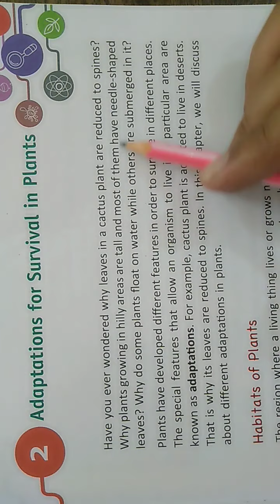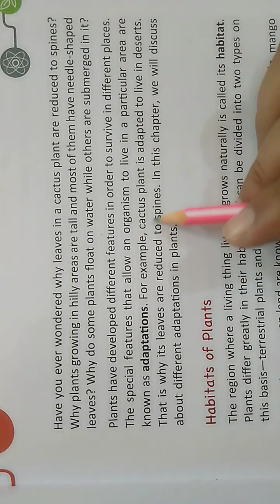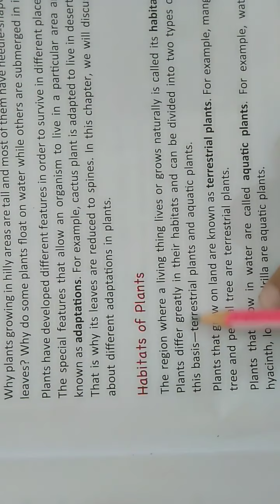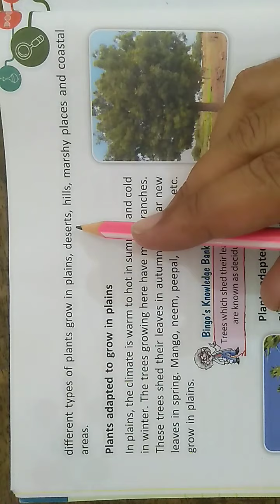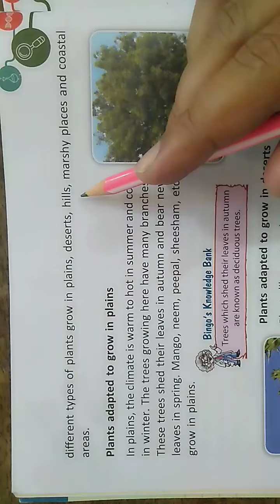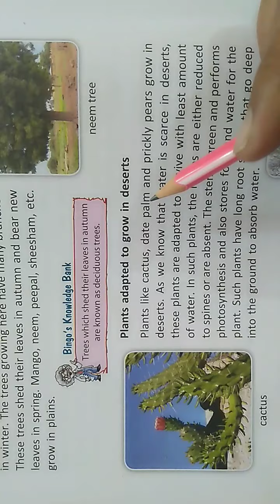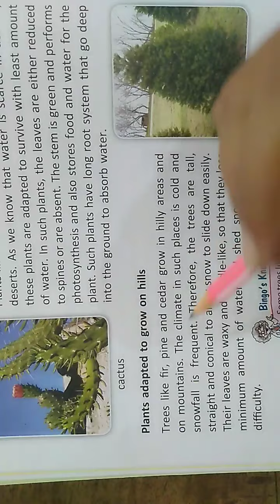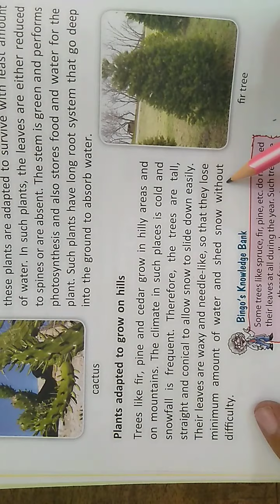Science || Class-4th || Lesson-2(Adaptations for survival in Plants) || Part-1 || By Govind Sir